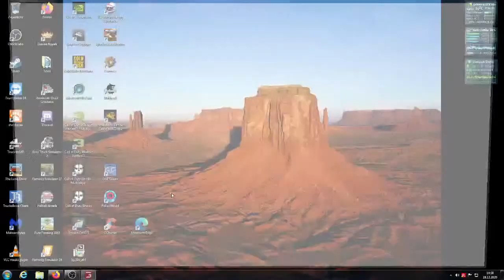LS19 Live Erlengrad Map